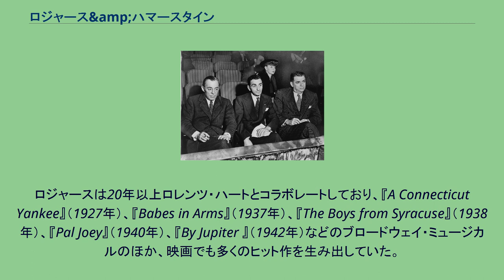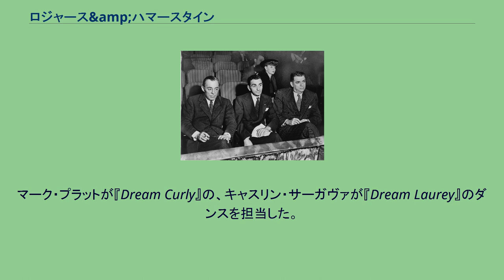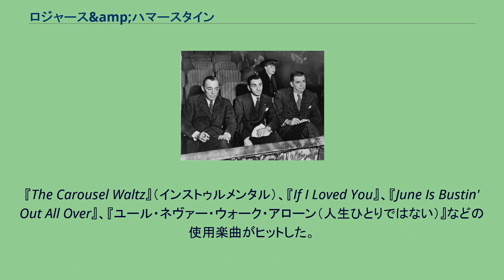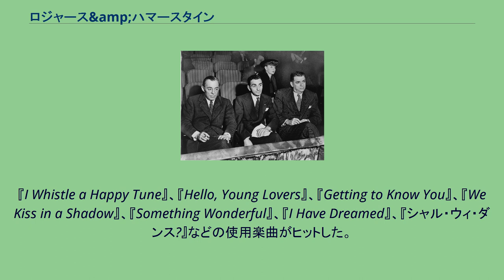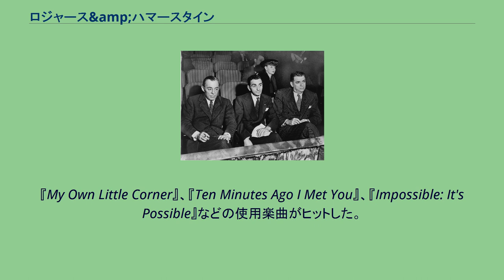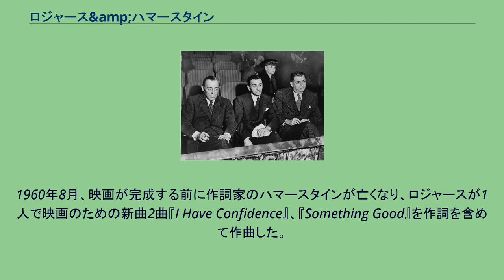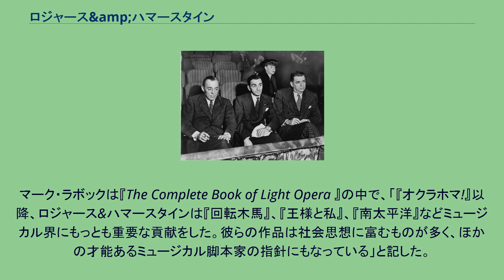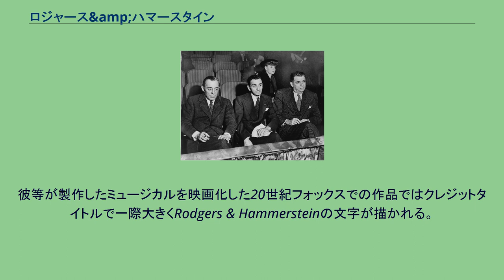ロジャース&amp;ハマースタイン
1948年、セント・ジェームズ・シアターにてオーディションを行なうロジャース(左)、ハマースタイン(右)、アーヴィング・バーリン(中央)、ヘレン・タミリス(奥)。
ロジャース&ハマースタイン（Rodgers & Hammerstein）は、アメリカ合衆国の作曲家 リチャード・ロジャース（1902年–1979年）と作詞家 オスカー・ハマースタイン2世（1895年–1960年）のコンビ、あるいは彼らによる作品を指す。
1940年代から1950年代の「ミュージカル黄金時代」とされた頃にブロードウェイの人気ミュージカルを製作していた。
ブロードウェイ・ミュージカルの『オクラホマ!』、『回転木馬』、『南太平洋』、『王様と私』、『サウンド・オブ・ミュージック』の5作品、およびテレビ・ミュージカルの『シンデレラ』は特にヒットした。
『フラワー・ドラム・ソング』を含み、存命中に上演されたほかのブロードウェイ4作品もヒットし、「失敗作」とされるものはない。
ロジャース&ハマースタインの作品の多くはプロアマ問わず世界中で何度も再演されている。
多くの称賛を受けており、トニー賞34賞、アカデミー賞15賞、グラミー賞2賞、そしてピューリッツァー賞を受賞している。
ロジャース&ハマースタインは20世紀最高のミュージカル作家パートナーシップとされている。
パートナーとなる以前からすでに、ロジャースもハマースタインもそれぞれ成功をおさめていた。
ロジャースは20年以上ロレンツ・ハートとコラボレートしており、『A Connecticut Yankee』（1927年）、『Babes in Arms』（1937年）、『The Boys from Syracuse』（1938年）、『Pal Joey』（1940年）、『By Jupiter 』（1942年）などのブロードウェイ・ミュージカルのほか、映画でも多くのヒット作を生み出していた。
ハマースタインはルドルフ・フリムルと共にオペレッタ『Rose-Marie』（1924年）を、シグマンド・ロンバーグと共にオペレッタ『The Desert Song』（1926年）、『The New Moon』（1928年）を共作し、ジェローム・カーンとの『Sunny』（1925年）のヒットで成功しはじめた。
カーンとのミュージカル『ショウボート』（1927年）はアメリカのミュージカルの最高傑作の1つとみなされている。
カーンとのコラボレーションにはほかに『Sweet Adeline』（1929年）、『Very Warm for May』（1939年）などがある。
『Very Warm for May』は批評家から酷評されたが、使用楽曲『All the Things You Are』はカーンとハマースタインのコラボ作品の中でもっとも人気の曲となった。
1940年代初頭までに、ハートは深刻なアルコール依存症および情緒不安定に陥り仕事にならなくなり、ロジャースはハマースタインにコラボレーションを持ちかけた 。
ロジャースもハマースタインもそれぞれリン・リグスの戯曲『Green Grow the Lilacs』のミュージカル化を検討していた。
ハマースタインの提案をカーンが断り、ロジャースの提案をハートが断ったため、ロジャースとハマースタインは初めてコラボレーションすることとなった。
この結果、『Green Grow the Lilacs』を原作とした『オクラホマ!』（1943年）は革新的ミュージカル・ドラマとなった。
感情の深さや複雑な心理を描いたミュージカルは初めてではなかったが、『オクラホマ!』は多くの新たな構成や技術を用いていた。
物語を語るのに演技よりも歌やダンスを使用し、全ての曲に意味を持たせた。
『オクラホマ!』は当初『Away We Go!』と名付けられ、1943年3月、コネチカット州ニューヘイブンにあるシュバート・シアターで開幕した。
ブロードウェイ開幕前にいくつかの変更が行われた。
主な変更点は、盛り上がりの曲『Oklahoma!』の追加、曲『Boys and Girls Like You and Me』をカットして『People Will Say We're in Love』を追加、追加された曲に合わせたミュージカル作品自体の改題の3点であった。
1943年3月31日、セント・ジェイムズ・シアターでオリジ...